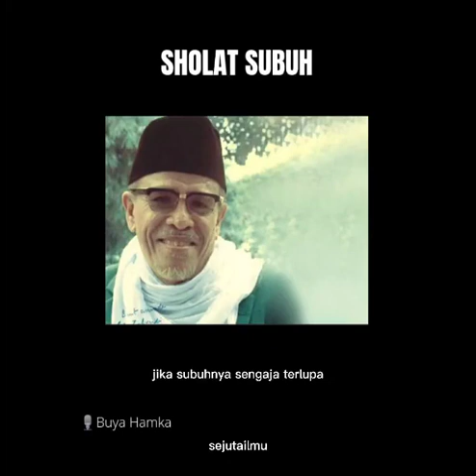Buya Hamka "solat subuh"